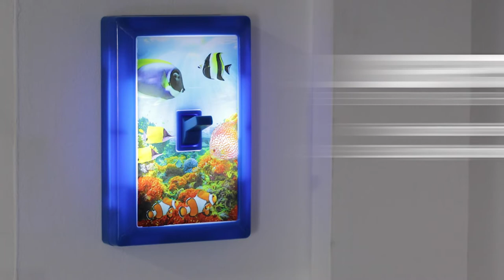73707: Lights by Night Tropical Fish LED Light Switch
Designed like a light switch — works like a night light! Featuring a fun, backlit image of tropical fish, this battery-powered light is perfect for kid's evening routines, as a guide light and more. Easily install the switch anywhere in your home using your choice of double-sided tape, magnets or screws. With the flip of a switch, the Lights by Night LED Light Switch illuminates your space in style.